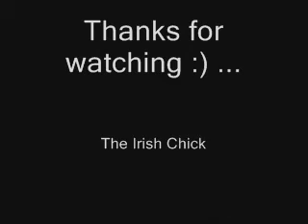My first try at a video...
Now, bare with me, u can hear a bit of bad noise, but it is my first try :)

Want to shout out a few people I really like watching here...

Love all of you very much!
Thanks for making me try :)

Loadsa hugs
Irish Chick

xxx